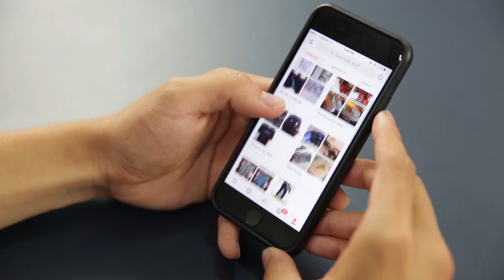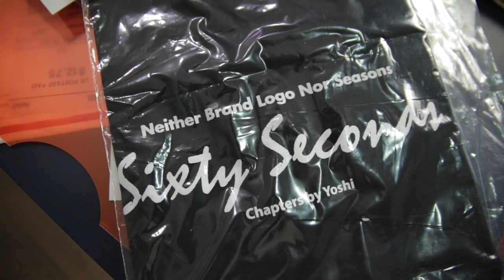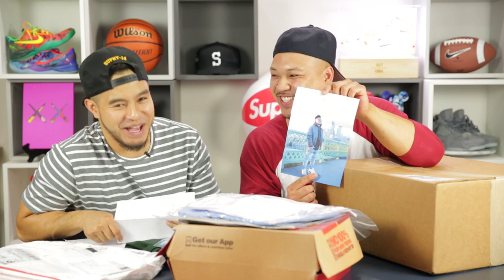OPENING FAN MAIL & TWO OF MY FAVORITE SNEAKERS WITH JEANS!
MAILBOX ADDRESS TO SEND CLOTHES/ARTWORK/ETC:
RICHIE LE
10216 SE 256th St
Ste 103

JOHNNY CHIM!

TAN TANG!

PRODUCTION: GABE TRAN!